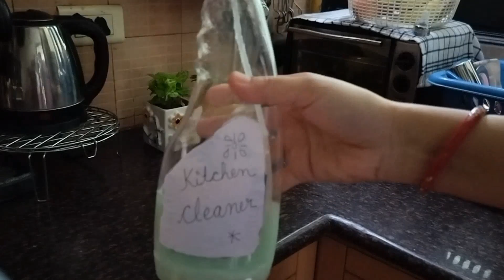10 best kitchen tips for a clean kitchen|कम समय कम मेहनत और Result 200% मिलेगा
10 best kitchen tips for a clean kitchen|कम समय मेहनत और Result 200% मिलेगा